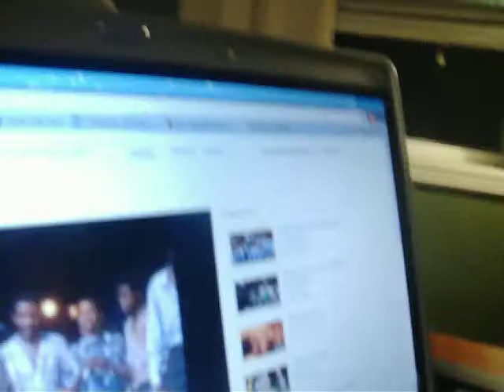101_2630. Tara the Terror from Torah Town